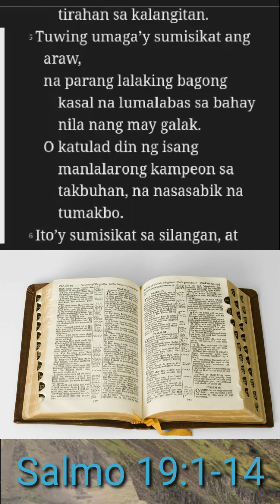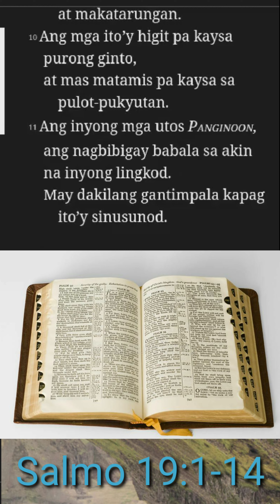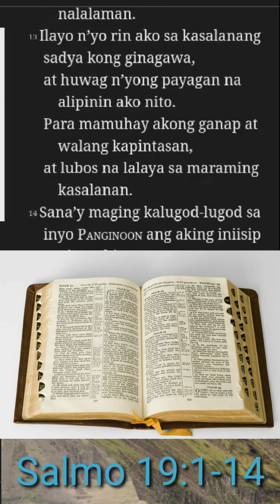Kahulugan sa Araw at Gabi